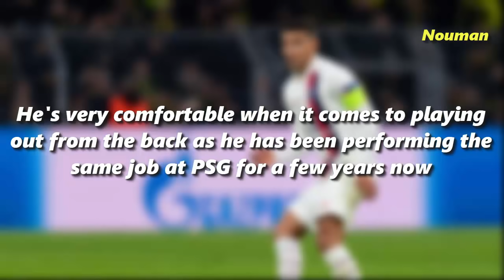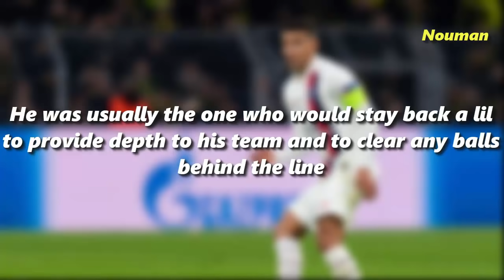Thiago Silva | Analysis of the New Chelsea Signing | Player Analysis by Nouman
In today's video, I've tried to analyze the game-play of the new Chelsea signing Thiago Silva!